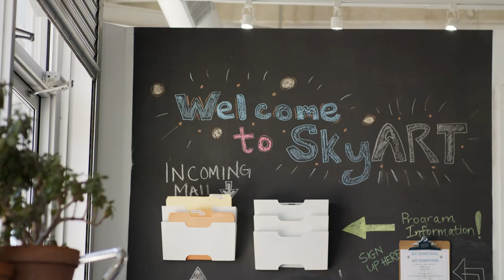A City Connected | SkyART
In conjunction with the Nike Cubs City Connect Series uniform launch, we're putting the spotlight on community leaders and organizations across Chicago that connect our great city.

Originally known as the South Chicago Art Center, SkyART was founded in 2001. Over the years, the organization has grown but their commitment made during that first year remains the same: to provide young people with quality programming in a safe, accessible space. That commitment, shaped by an abiding responsiveness to community needs, has guided its growth and positioned SkyART as a trusted center for creativity and community.

Check out the story behind the Nike Cubs City Connect Series collection